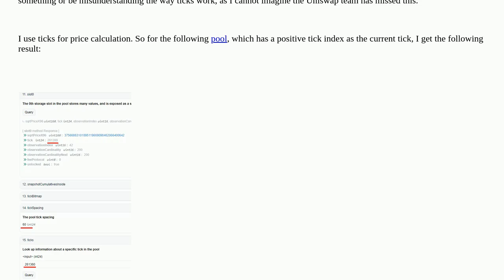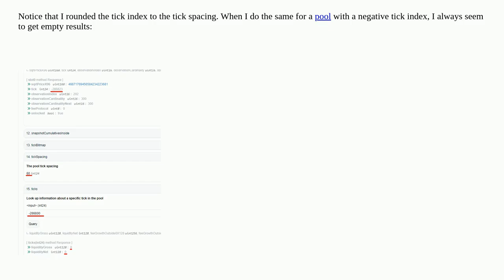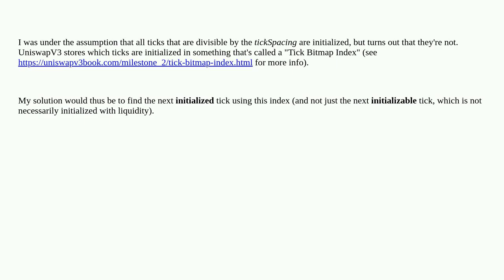Ethereum: Uniswapv3 fetch tick with negative index is always empty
Uniswapv3 fetch tick with negative index is always empty

A special thanks goes out to the community

  uniswapv3